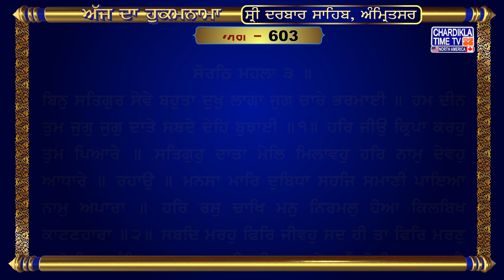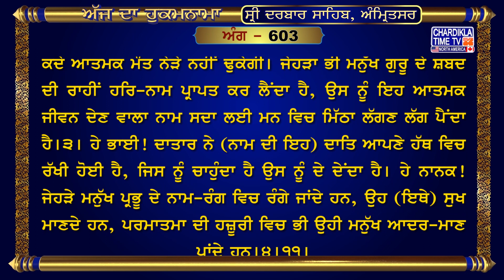Hukamnama Sri Darbar Sahib || Golden Temple || Sri Amritsar Sahib Harmandir Sahib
3, Nov 2023

ਅੰਗ :- 603

ਬਿਨੁ ਸਤਿਗੁਰ ਸੇਵੇ ਬਹੁਤਾ ਦੁਖੁ ਲਾਗਾ ਜੁਗ ਚਾਰੇ ਭਰਮਾਈ ॥ ਹਮ ਦੀਨ ਤੁਮ ਜੁਗੁ ਜੁਗੁ ਦਾਤੇ ਸਬਦੇ ਦੇਹਿ ਬੁਝਾਈ ॥੧॥ ਹਰਿ ਜੀਉ ਕ੍ਰਿਪਾ ਕਰਹੁ ਤੁਮ ਪਿਆਰੇ ॥ ਸਤਿਗੁਰੁ ਦਾਤਾ ਮੇਲਿ ਮਿਲਾਵਹੁ ਹਰਿ ਨਾਮੁ ਦੇਵਹੁ ਆਧਾਰੇ ॥ ਰਹਾਉ ॥ ਮਨਸਾ ਮਾਰਿ ਦੁਬਿਧਾ ਸਹਜਿ ਸਮਾਣੀ ਪਾਇਆ ਨਾਮੁ ਅਪਾਰਾ ॥ ਹਰਿ ਰਸੁ ਚਾਖਿ ਮਨੁ ਨਿਰਮਲੁ ਹੋਆ ਕਿਲਬਿਖ ਕਾਟਣਹਾਰਾ ॥੨॥ ਸਬਦਿ ਮਰਹੁ ਫਿਰਿ ਜੀਵਹੁ ਸਦ ਹੀ ਤਾ ਫਿਰਿ ਮਰਣੁ ਨ ਹੋਈ ॥ ਅੰਮ੍ਰਿਤੁ ਨਾਮੁ ਸਦਾ ਮਨਿ ਮੀਠਾ ਸਬਦੇ ਪਾਵੈ ਕੋਈ ॥੩॥ ਦਾਤੈ ਦਾਤਿ ਰਖੀ ਹਥਿ ਅਪਣੈ ਜਿਸੁ ਭਾਵੈ ਤਿਸੁ ਦੇਈ ॥ ਨਾਨਕ ਨਾਮਿ ਰਤੇ ਸੁਖੁ ਪਾਇਆ ਦਰਗਹ ਜਾਪਹਿ ਸੇਈ ॥੪॥੧੧॥

ਅਰਥ: ਹੇ ਪਿਆਰੇ ਪ੍ਰਭੂ ਜੀ! ਮੇਰੇ ਉਤੇ) ਮੇਹਰ ਕਰ, ਤੇਰੇ ਨਾਮ ਦੀ ਦਾਤਿ ਦੇਣ ਵਾਲਾ ਗੁਰੂ ਮੈਨੂੰ ਮਿਲਾ, ਅਤੇ (ਮੇਰੀ ਜ਼ਿੰਦਗੀ ਦਾ) ਸਹਾਰਾ ਆਪਣਾ ਨਾਮ ਮੈਨੂੰ ਦੇਹ।ਰਹਾਉ। ਹੇ ਭਾਈ! ਗੁਰੂ ਦੀ ਸਰਨ ਪੈਣ ਤੋਂ ਬਿਨਾ ਮਨੁੱਖ ਨੂੰ ਬਹੁਤ ਦੁੱਖ ਚੰਬੜਿਆ ਰਹਿੰਦਾ ਹੈ, ਮਨੁੱਖ ਸਦਾ ਹੀ ਭਟਕਦਾ ਫਿਰਦਾ ਹੈ। ਹੇ ਪ੍ਰਭੂ! ਅਸੀ (ਜੀਵ, ਤੇਰੇ ਦਰ ਦੇ) ਮੰਗਤੇ ਹਾਂ, ਤੂੰ ਸਦਾ ਹੀ (ਸਾਨੂੰ) ਦਾਤਾਂ ਦੇਣ ਵਾਲਾ ਹੈਂ, (ਮੇਹਰ ਕਰ, ਗੁਰੂ ਦੇ) ਸ਼ਬਦ ਵਿਚ ਜੋੜ ਕੇ ਆਤਮਕ ਜੀਵਨ ਦੀ ਸਮਝ ਬਖ਼ਸ਼।੧। (ਹੇ ਭਾਈ! ਗੁਰੂ ਦੀ ਸਰਨ ਪੈ ਕੇ ਜਿਸ ਮਨੁੱਖ ਨੇ) ਬੇਅੰਤ ਪ੍ਰਭੂ ਦਾ ਨਾਮ ਹਾਸਲ ਕਰ ਲਿਆ (ਨਾਮ ਦੀ ਬਰਕਤਿ ਨਾਲ) ਵਾਸਨਾ ਨੂੰ ਮੁਕਾ ਕੇ ਉਸ ਦੀ ਮਾਨਸਕ ਡਾਂਵਾਂ-ਡੋਲ ਹਾਲਤ ਆਤਮਕ ਅਡੋਲਤਾ ਵਿਚ ਲੀਨ ਹੋ ਜਾਂਦੀ ਹੈ। ਹੇ ਭਾਈ! ਪਰਮਾਤਮਾ ਦਾ ਨਾਮ ਸਾਰੇ ਪਾਪ ਕੱਟਣ ਦੇ ਸਮਰਥ ਹੈ (ਜੇਹੜਾ ਮਨੁੱਖ ਨਾਮ ਪ੍ਰਾਪਤ ਕਰ ਲੈਂਦਾ ਹੈ) ਹਰਿ-ਨਾਮ ਦਾ ਸੁਆਦ ਚੱਖ ਕੇ ਉਸ ਦਾ ਮਨ ਪਵਿਤ੍ਰ ਹੋ ਜਾਂਦਾ ਹੈ।੨। ਹੇ ਭਾਈ! ਗੁਰੂ ਦੇ ਸ਼ਬਦ ਵਿਚ ਜੁੜ ਕੇ (ਵਿਕਾਰਾਂ ਵਲੋਂ) ਅਛੋਹ ਹੋ ਜਾਵੋ, ਫਿਰ ਸਦਾ ਲਈ ਹੀ ਆਤਮਕ ਜੀਵਨ ਜੀਊਂਦੇ ਰਹੋਗੇ, ਫਿਰ ਕਦੇ ਆਤਮਕ ਮੌਤ ਨੇੜੇ ਨਹੀਂ ਢੁਕੇਗੀ। ਜੇਹੜਾ ਭੀ ਮਨੁੱਖ ਗੁਰੂ ਦੇ ਸ਼ਬਦ ਦੀ ਰਾਹੀਂ ਹਰਿ-ਨਾਮ ਪ੍ਰਾਪਤ ਕਰ ਲੈਂਦਾ ਹੈ, ਉਸ ਨੂੰ ਇਹ ਆਤਮਕ ਜੀਵਨ ਦੇਣ ਵਾਲਾ ਨਾਮ ਸਦਾ ਲਈ ਮਨ ਵਿਚ ਮਿੱਠਾ ਲੱਗਣ ਲੱਗ ਪੈਂਦਾ ਹੈ।੩। ਹੇ ਭਾਈ! ਦਾਤਾਰ ਨੇ (ਨਾਮ ਦੀ ਇਹ) ਦਾਤਿ ਆਪਣੇ ਹੱਥ ਵਿਚ ਰੱਖੀ ਹੋਈ ਹੈ, ਜਿਸ ਨੂੰ ਚਾਹੁੰਦਾ ਹੈ ਉਸ ਨੂੰ ਦੇ ਦੇਂਦਾ ਹੈ। ਹੇ ਨਾਨਕ! ਜੇਹੜੇ ਮਨੁੱਖ ਪ੍ਰਭੂ ਦੇ ਨਾਮ-ਰੰਗ ਵਿਚ ਰੰਗੇ ਜਾਂਦੇ ਹਨ, ਉਹ (ਇਥੇ) ਸੁਖ ਮਾਣਦੇ ਹਨ, ਪਰਮਾਤਮਾ ਦੀ ਹਜ਼ੂਰੀ ਵਿਚ ਭੀ ਉਹੀ ਮਨੁੱਖ ਆਦਰ-ਮਾਣ ਪਾਂਦੇ ਹਨ।੪।੧੧।

hukamnama,
hukamnama sahib,
hukamnama today,
hukamnama amritsar,
hukamnama ardas,
hukamnama app,